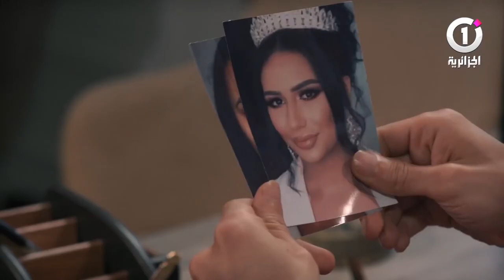Bougato_Cut7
بوقاطو | Bougato
السلسلة الفكاهية لبوقاطو